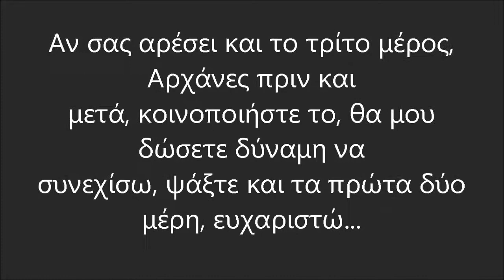Αρχάνες πριν και μετά τρίτο μέρος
Θα μου δώσετε δύναμη και χαρά να συνεχίσω τη φωτογραφική καταγραφή των Αρχανών αν κοινοποιήσετε αυτό το βίντεο, επίσης φροντίστε να βρείτε στο κανάλι μου τα προηγούμενα δύο, αξίζει τον κόπο σίγουρα.